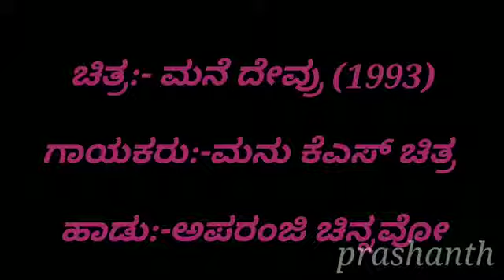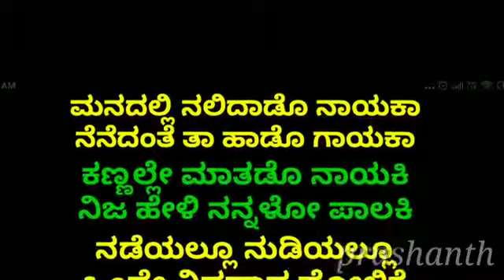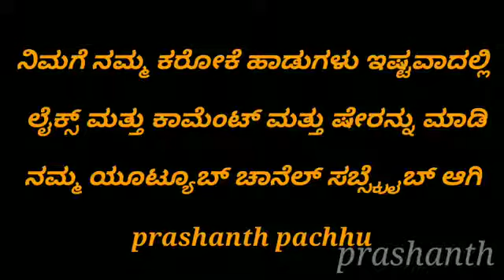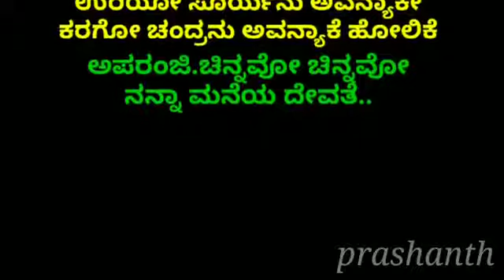28 December 2020(5)